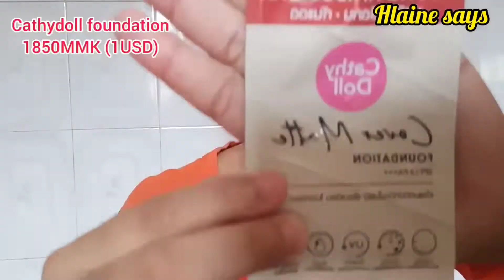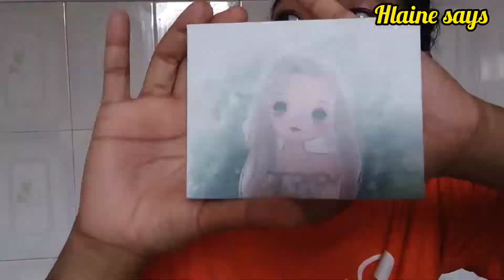only 17$ for full make-up set materials (မြန်မာငွေ၂၀၀၀ဝန်းကျင်မိတ်ကပ်ပစ္စည်းတွေနဲ့လှလှပြင်ကြမယ်)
ကျွန်မလို မိတ်ကပ်မပြင်တတ်၊ အချိန်မပေးနိုင်၊ အပျင်းကြီး၊ အများကြီးငွေကုန်ကြေးကျမခံနိုင်သူများအတွက်
Budget self make-up tutorial

Introduction + reupload

သုံးသွားတဲ့ပစ္စည်းလေးတွေက
1. foundation (1850ks)
2. concealer (2000ks)
3. pressed powder (10000ks)
4. eye shadow (2500ks)
5. liquid eyeliner (1500ks)
6. eyelash curler (1200ks)
7. mascara (2300ks)
8. eyebrow pencil (1000ks)
9. lip balm (500ks)
10. lip tint (8000ks)

စျေးသက်သာပြီးသုံးလို့အဆင်ပြေတာလေးတွေပဲ သုံးပြီးပြင်ထားတာပါ ။
အားလုံး အဆင်ပြေမယ်လို့မျှော်လင့်ပါတယ် ။